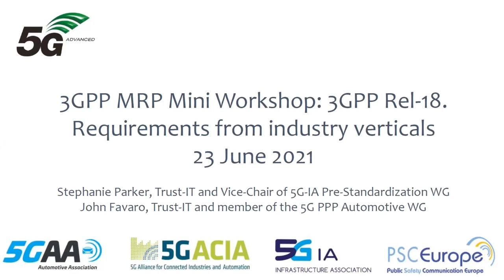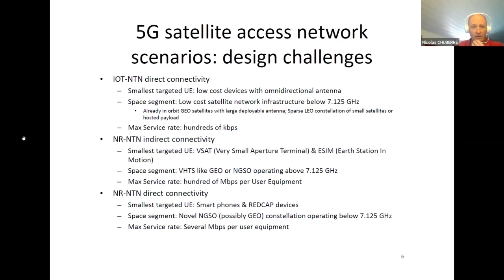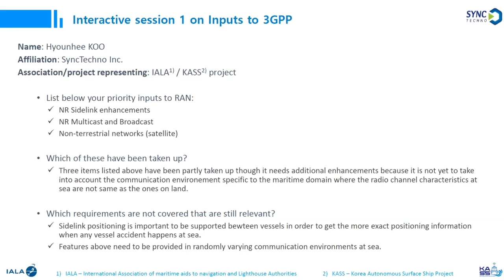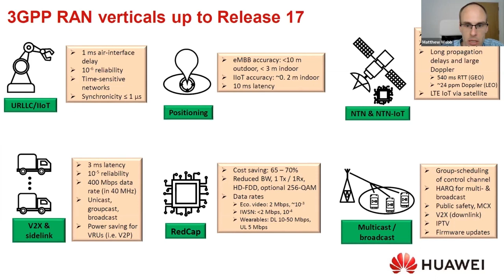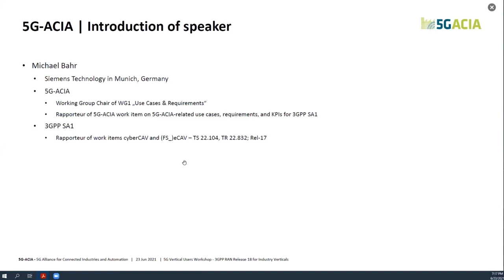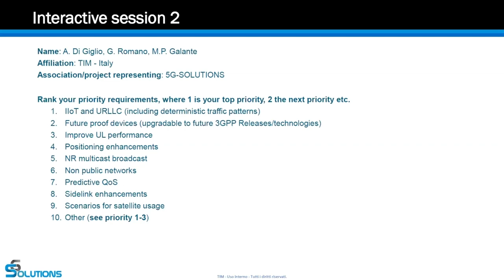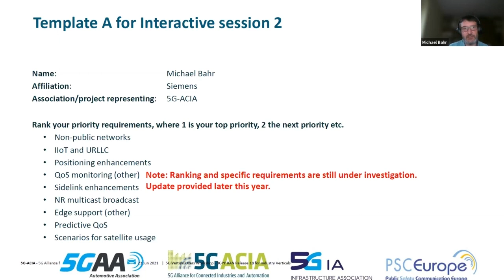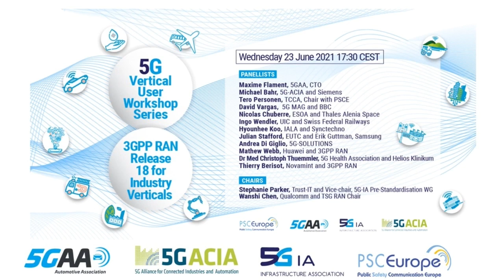5G PPP Webinar: RAN Release 18 for Industry Verticals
This video is a recording of the virtual workshop on RAN Release 18 for Industry Verticals, held on June 23rd, 2021. It features a fireside chat with new RAN TSG Chair, Wanshi Chen. The workshop then gives a deep dive on new requirements from verticals, spanning automotive (5GAA), manufacturing (5G-ACIA), critical communications and public safety (TCCA with PSCE), broadcasting and media (5G-MAG), satellite (ESOA), rail (UIC), maritime (IALA) and energy (EUTC). 5G-SOLUTIONS came on board as a 5G PPP project supporting verticals with the 5G-EVE and 5G-VINNI 5G network infrastructures alongside RAN specialists doing standardisation work applicable to multiple verticals. The video also gives some tips and tricks for verticals on why to join 3GPP and how to stay the course.

The workshop was organised by 3GPP MRPs: 5G-IA, 5GAA, 5G-ACIA and PSCE.

This video is released by the Full5G project. The Full 5G Project has received funding by the European Commission’s Horizon 2020 Programme under the grant agreement number: 856777. The European Commission support for the  production of this publication does not constitute endorsement of the contents, which reflects the views only of the authors, and the Commission cannot be held responsible for any use which may be made of the information contained therein.